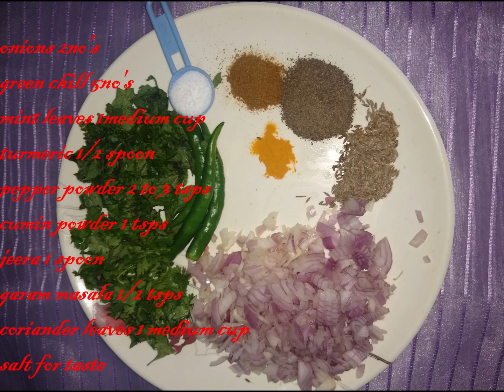Dad's chicken cutlet recipe\easy chicken cutlet-my kitchen my views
in this video we will see how to make chicken cutlets. Chicken cutlets are loved by all especially kids and easy to prepare .